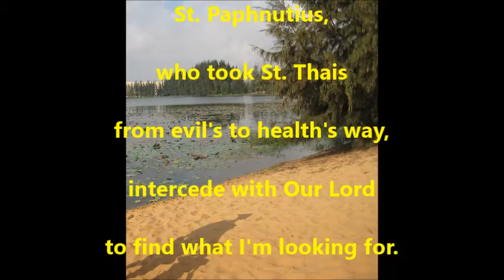Saint of the Day - September 11 - St. Paphnutius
St. Paphnutius
c. 280-c.350
Patron Saint of married clergy
He was a disciple of Saint Anthony the Great
Paphnutius had been persecuted for his Christian beliefs, and had suffered mutilation of the left knee and the loss of his right eye.

The beautiful song is by Abigail Miller - Closer to Jesus